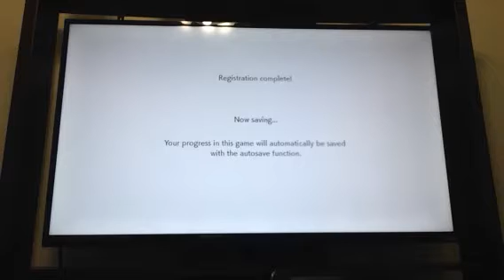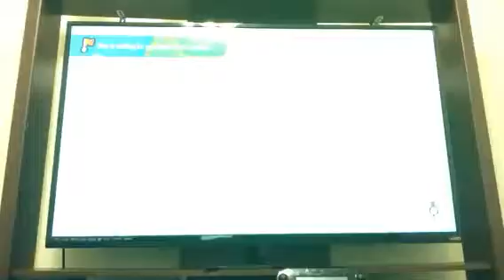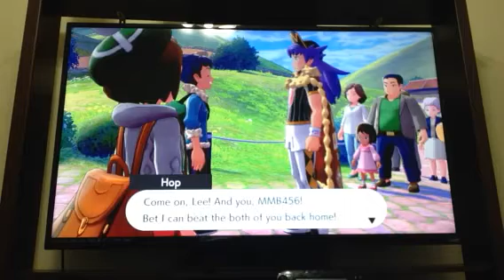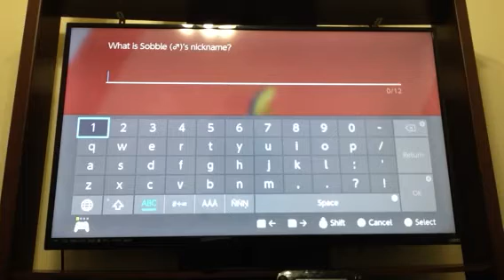Pokemon Shield part 1